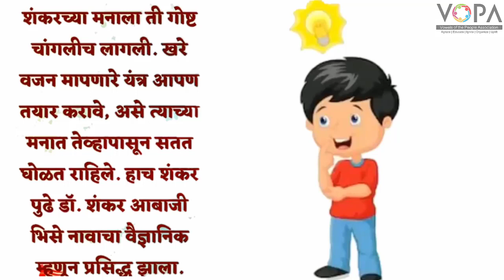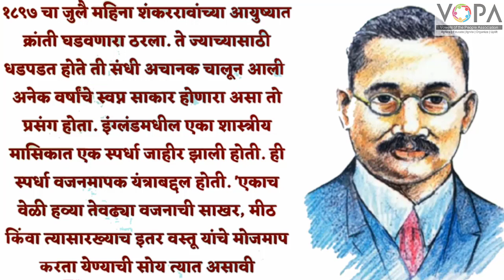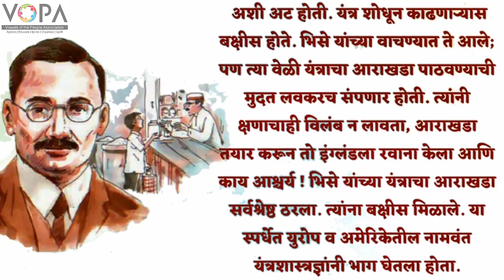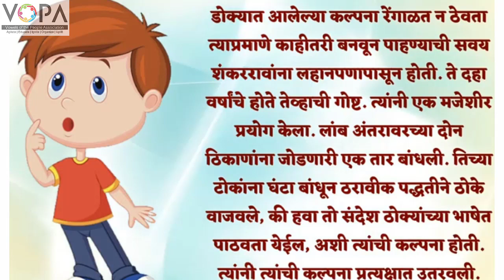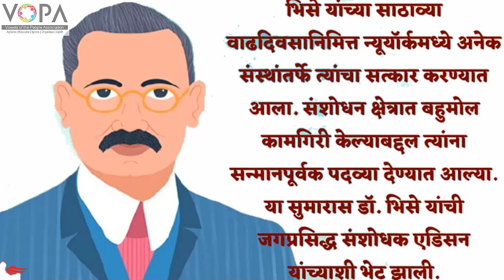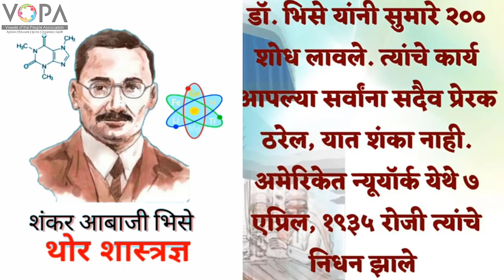3rd | मराठी | पाठ क्र. 20 | एक भारतीय संशोधक | V2 | VSchool